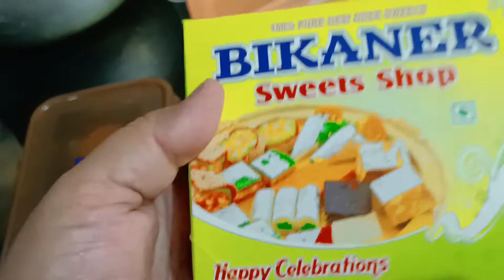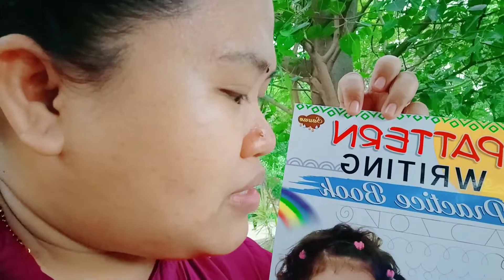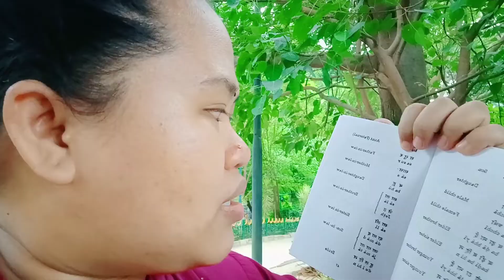NAKAUWI NA SI MISTER DAMING PASALUBONG | HAPPY NA ULIT 😍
Hello guys magandang araw sa inyong lahat maraming salamat po sa inyong suporta ❤️ magiingat po kayong lahat 🙏